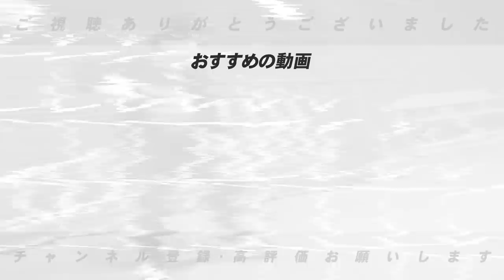【FA宣言の最新情報‼︎】西武森・DeNA嶺井が行使！日本ハム近藤がどうなる？FAの動向の最新情報と獲得に動く球団について語ります！【プロ野球ニュース】